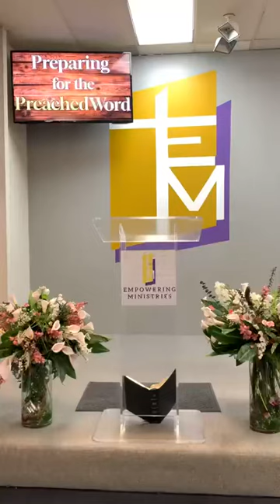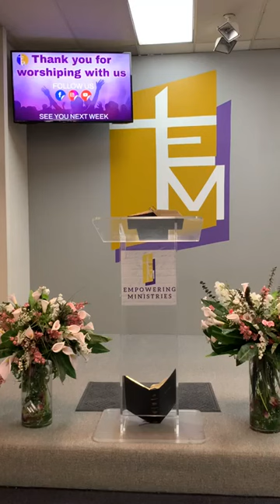“You’re Now Under Arrest”